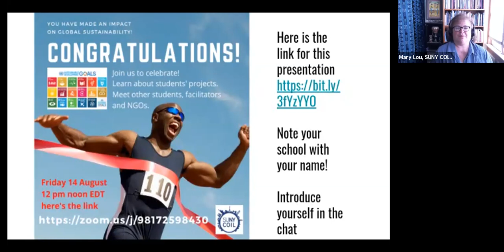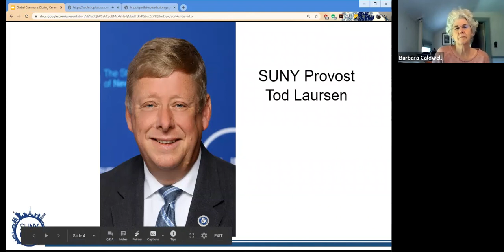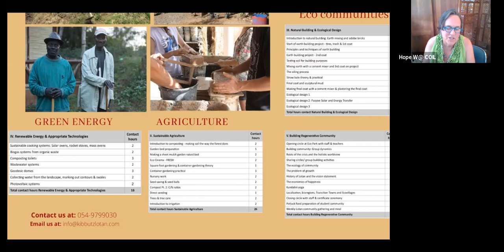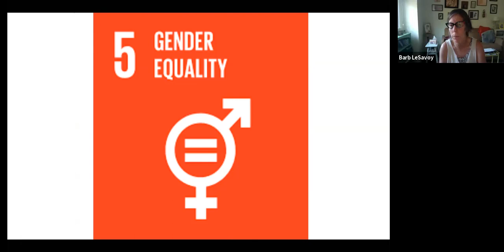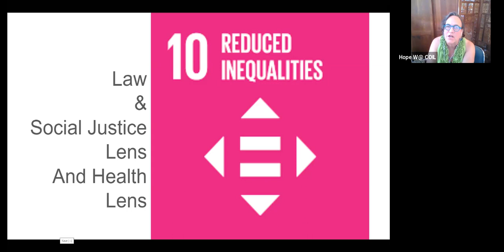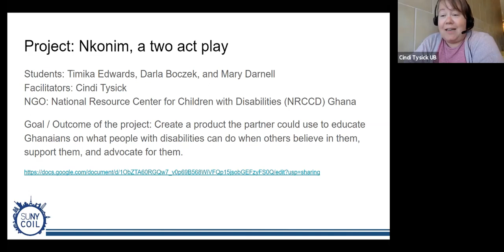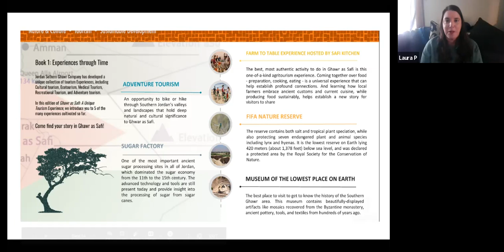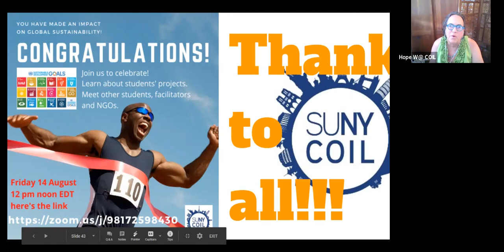SUNY COIL Global Commons Presentation Celebration of UN SDG NGO student work !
This video is a recording of the presentations created by students enrolled in the SUNY Global Commons course focusing on intercultural storytelling, and UN Sustainable Development Goals, with hands-on, service learning projects created for NGO's worldwide.